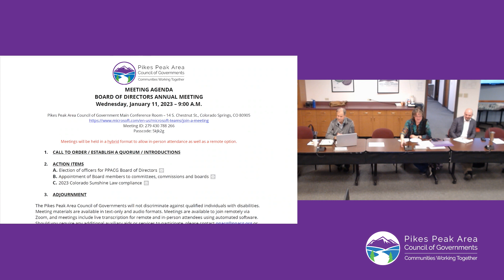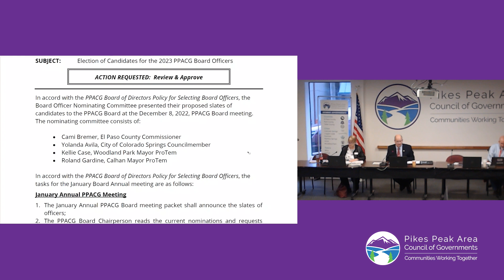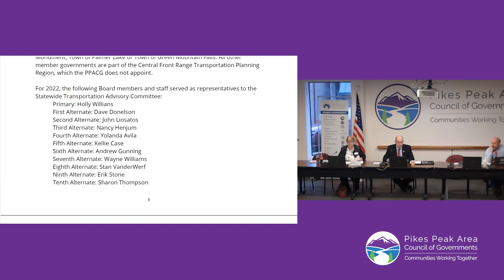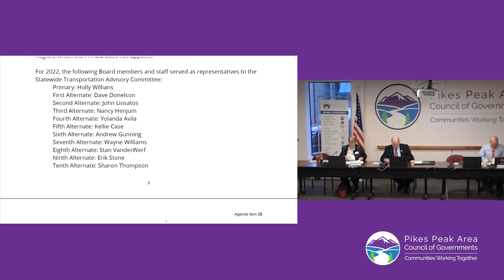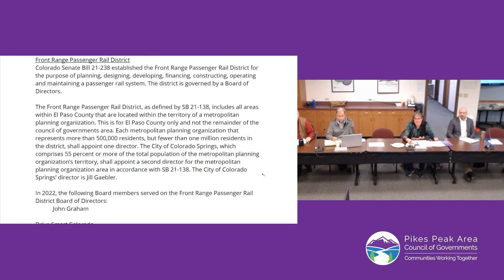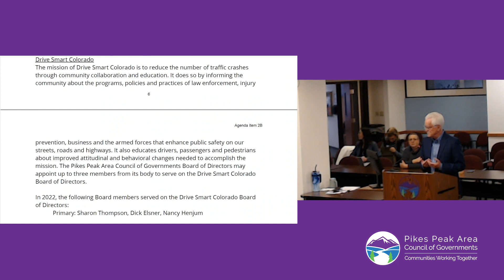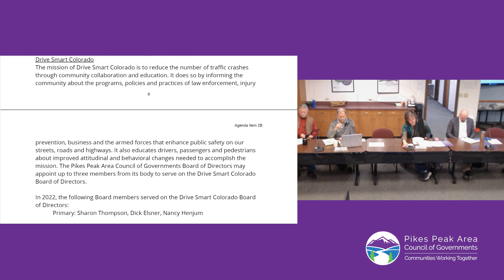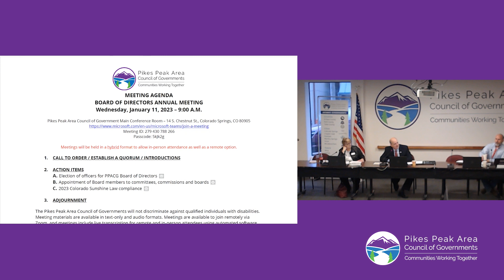PPACG Board of Directors Annual Meeting - Jan. 11, 2023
The Pikes Peak Area Council of Governments Board of Directors meets on Jan. 11, 2023, 2022, for its annual meeting.